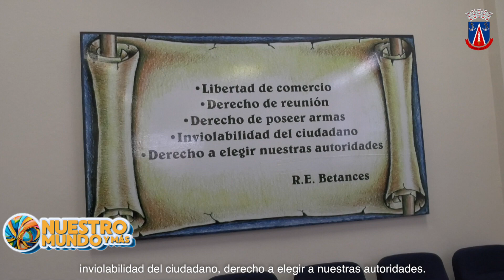CABO ROJO SALON LEGISLATURA MUNICIPAL